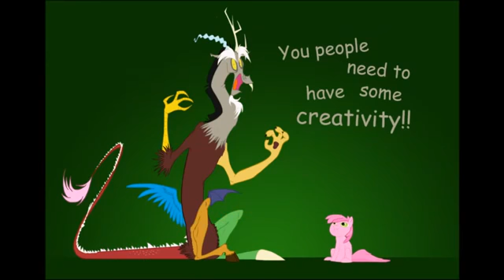Discord Rants on Draconequus OC's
the  very first video of me ranting, enjoy, and stop flagging what i do with my thumbnails, please.